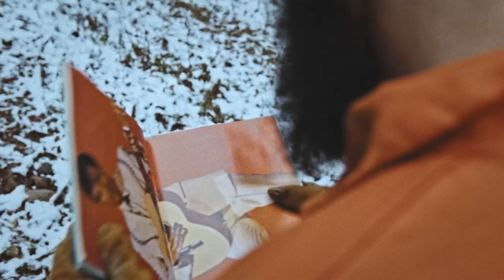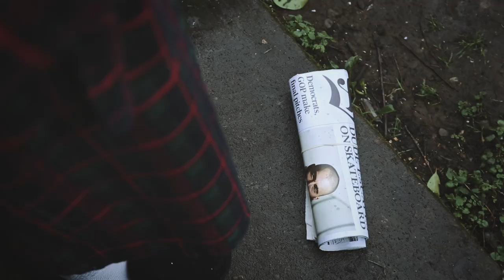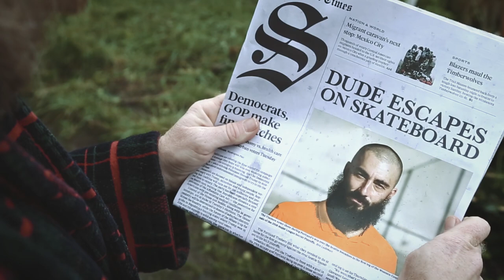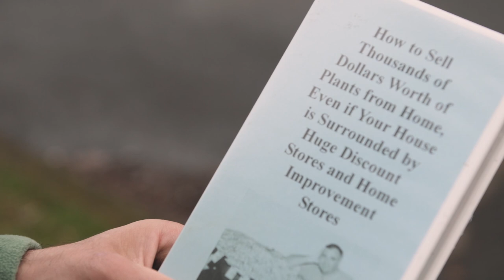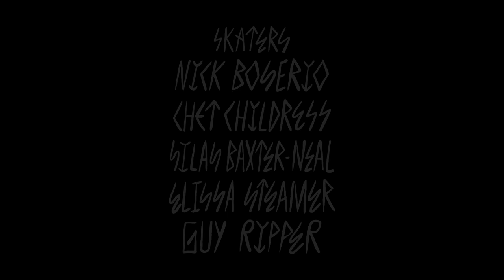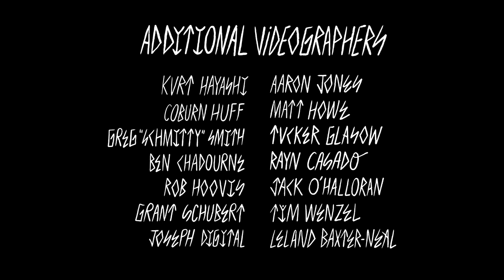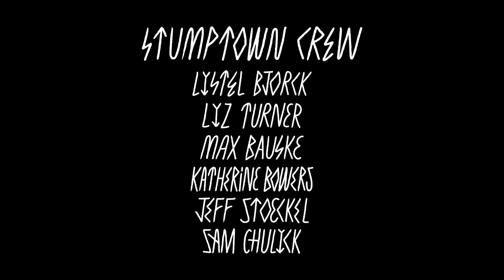Breaking The Crust | Stumptown Coffee Roasters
Breaking The Crust (2019) was produced by Stumptown Coffee Roasters.
Stumptown's first ever skate film showcases its pro skateboarding team consisting of the riders Silas Baxter-Neal, Elissa Steamer, Nick Boserio and Chet Childress.

Or get it delivered right to your door with our Coffee Subscription

Written and directed by Tim Wenzel.
Director of Photography, Jon Humphries.